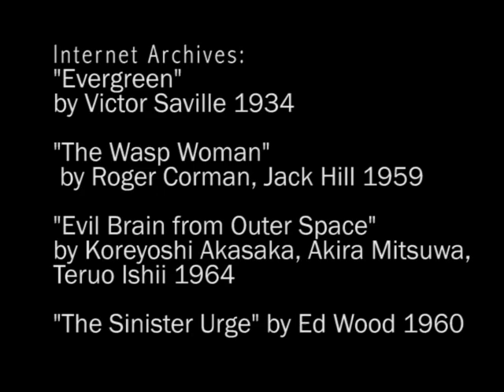What If...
SPAM BAAM 2021 Series
Time to clean out that inbox.
Spam has been around since May 3, 1978 when Gary Tuerk sent out the first spam email. Tuerk worked for the Digital Equipment Corp. (DEC) and sent out 400 emails inviting people to a product demo of the DECSYSTEM-2020, 2020T, 2060 and 2060T computers. It received such negative reaction that it wasn’t attempted again until about 10 years later.
Here we are in 2021 and we continue to get those unwanted emails. Last year I received a strange spam message that actually told a short story. Yes, there was a fake YouTube link to click on and a bit of Russian, but it wasn’t the usual shill for erectile dysfunction or free money from a stranger. I was intrigued. In December, my inbox was suddenly overwhelmed with spam, pestering me to DO SOMETHING! So, this year’s series is on just that, Spam.
I am pleased to be partnering up with musician, performer and video artist extraordinaire, Jackie Gallant who will be providing the sound design for this year’s videos. For the actual email go to midionodera.com